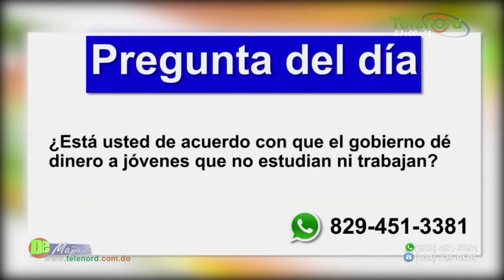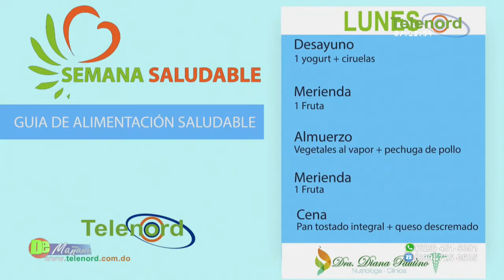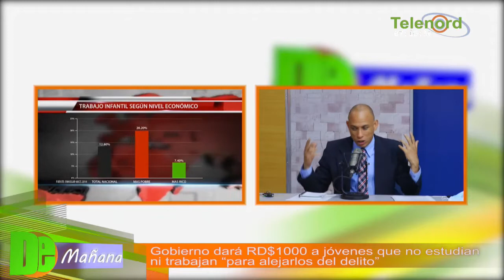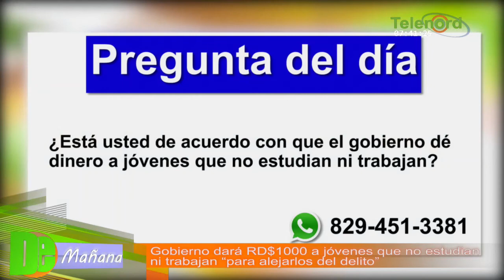Gobierno dará RD$ 1,000 a los jóvenes “NiNi” para alejarlos del delito – Tema Central en De Mañana